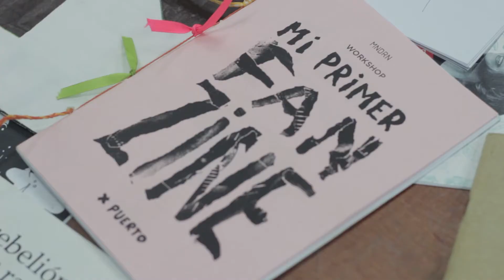Proyecto Fanzine FADU en la BIENAL 2017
Algunos de los Workshops de Fanzines que se desarrollaron en la Bienal de Diseño de la FADU, Agosto 2017.

Cámara: Camila Salvaré, Pavel Tavares, Azul Carrasco, Franco Alberti, Daniela Bruno, Sergio Luján, Yanina Mena
Edición: Juan Moseinco

Realización y Postproducción: Centro Audiovisual Mediateca // Facultad de Arquitectura, Diseño y Urbanismo